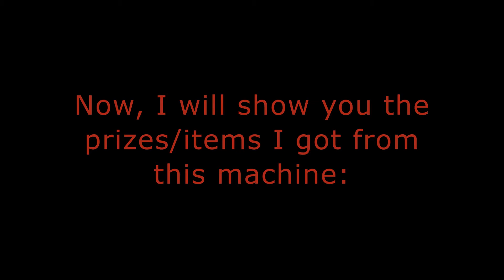GTAMPCZ Update - Kitty Claw + prizes showcase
Today I'm showcasing the new Kitty Claw update, also the winning prizes of it! You can find these machines inside bars and dance clubs.

GTA-multiplayer.CZ / R3dfield